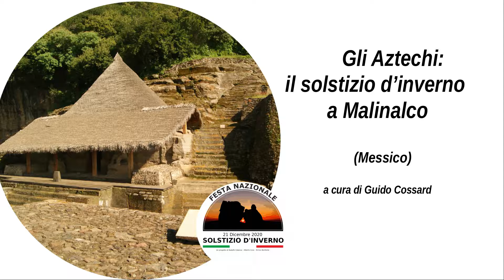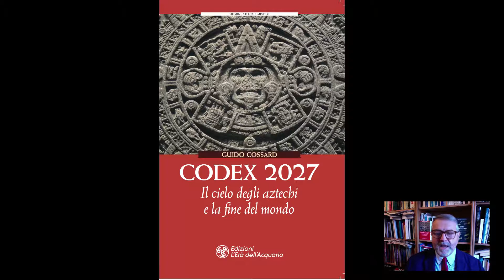Gli Aztechi Il solstizio d'inverno a Malinarco (Messico)